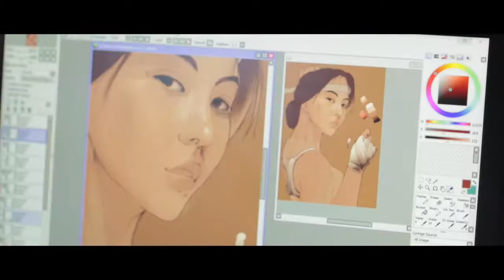Video Presentation of Faculty of Fine and Applied Arts, Burapha University, Thailand Version 03